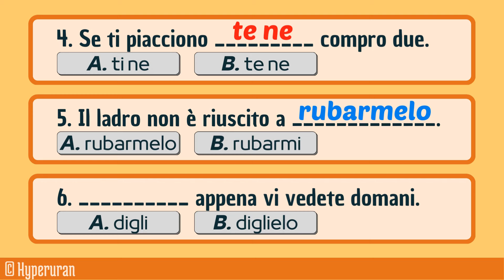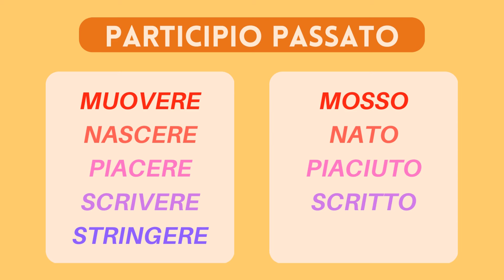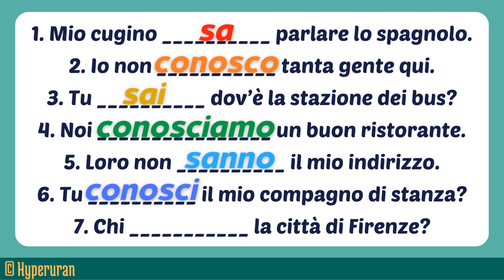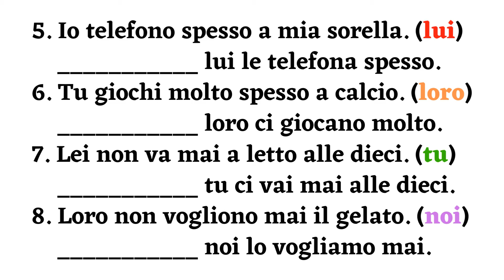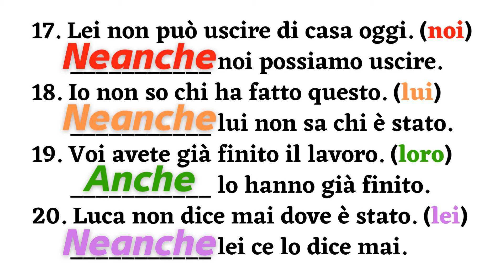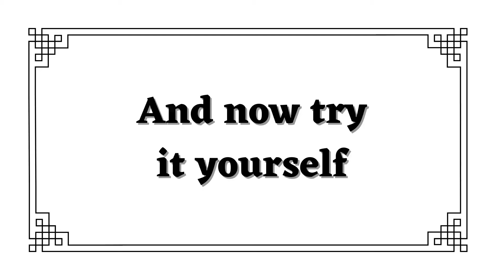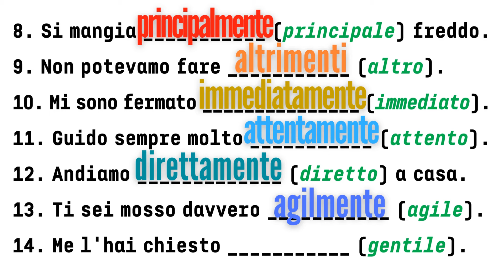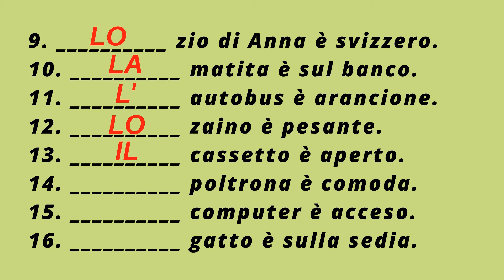Italian articles | Definite and indefinite forms | Grammar guide | Learn italian free lessons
Impara l'italiano facilmente con esercizi di grammatica interattivi e divertenti! 🇮🇹✨

Benvenuti in un nuovo video dedicato all'apprendimento della lingua italiana! Se stai cercando un modo efficace, semplice e divertente per migliorare la tua grammatica italiana, sei nel posto giusto! In questo video, ti guiderò passo dopo passo attraverso una serie di esercizi di riempimento del testo, pensati per farti esercitare su molteplici aspetti della grammatica italiana in modo pratico e coinvolgente. Non importa se sei un principiante o un livello avanzato: questi esercizi sono studiati per adattarsi alle tue esigenze e aiutarti a progredire rapidamente.

🚀 Cosa imparerai in questo video:
Esercizi interattivi di grammatica: Ti sfiderò con esercizi di riempimento del testo su vari argomenti grammaticali, come verbi, pronomi, preposizioni, articoli, e molto altro!
Tecniche per migliorare la memorizzazione: Con ogni esercizio, ti aiuterò a memorizzare in modo pratico le regole grammaticali e ad applicarle in contesti reali.
Soluzioni complete e spiegazioni dettagliate: Ogni esercizio sarà seguito da una spiegazione completa delle risposte, così potrai comprendere gli errori e imparare in modo attivo.
Vari livelli di difficoltà: Il video include esercizi adatti a tutti i livelli di apprendimento, da principiante ad avanzato. In questo modo, potrai affrontare ogni tipo di difficoltà, migliorando gradualmente.
Imparare in modo pratico e coinvolgente: Gli esercizi di grammatica sono progettati per rendere l’apprendimento divertente. L'interattività ti aiuterà a restare concentrato e a migliorare le tue competenze.
Spiegazioni chiare e semplici: Ti guiderò passo dopo passo in ogni esercizio, spiegando in modo chiaro e semplice ogni concetto e regola grammaticale. Non ti sentirai mai perso!
Adatto a tutti: Non importa il tuo livello di partenza. Se sei alle prime armi o se hai già una buona conoscenza dell'italiano, troverai sempre nuovi spunti per migliorare.
Progressi rapidi: Imparando in modo interattivo e con esercizi pratici, vedrai subito i tuoi progressi nella comprensione e nell’utilizzo della lingua italiana.
📚 Cosa otterrai da questo video:
Un miglioramento concreto nelle tue abilità grammaticali.
Maggiore sicurezza nell’uso delle regole grammaticali italiane.
Un metodo di apprendimento che ti permette di fare pratica in autonomia.
La possibilità di confrontarti con esercizi di livello diverso, adattandoti facilmente al tuo ritmo di apprendimento.
💡 Alcuni dei temi trattati:
Verbi e coniugazioni: Scopri come usare correttamente i verbi italiani nei diversi tempi verbali.
Pronomi e aggettivi: Impara a utilizzare pronomi e aggettivi in modo fluido e naturale.
Articoli e preposizioni: Allenati a usare gli articoli e le preposizioni in modo preciso, per evitare errori comuni.
Frasi negative e interrogative: Migliora la tua capacità di costruire frasi negative e interrogative in italiano.
Ogni settimana carichiamo nuovi contenuti che ti aiuteranno a parlare, scrivere e capire l'italiano con maggiore facilità e sicurezza.

💬 Interagisci con noi!
Se hai domande o suggerimenti, lascia un commento qui sotto. Amo leggere e rispondere ai tuoi messaggi! Inoltre, se ti piacciono questi esercizi, lascia un "mi piace" e condividi il video con i tuoi amici che stanno imparando l'italiano!

🌍 Parla italiano come un madrelingua!
Inizia oggi stesso e non fermarti! Imparare una nuova lingua è un viaggio entusiasmante e, con il nostro aiuto, potrai fare passi avanti ogni giorno! Non è mai troppo tardi per imparare l'italiano, e noi siamo qui per rendere il percorso più semplice e divertente.

Pronto a migliorare il tuo italiano? Unisciti a noi e inizia subito con questi esercizi!